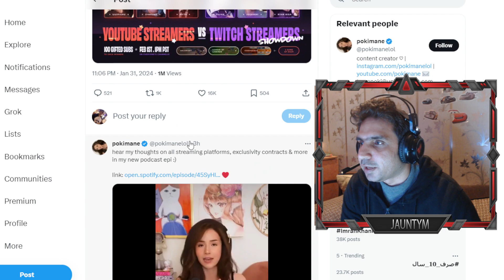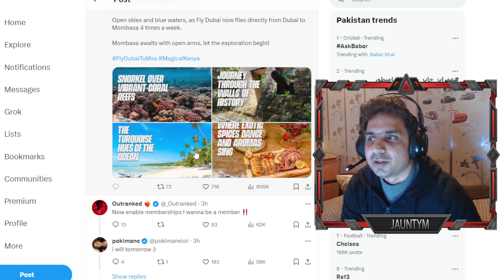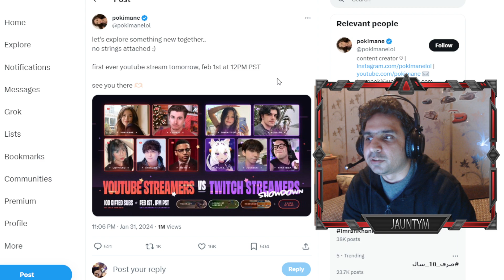Pokimane Leaving Twitch After a Decade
Pokimane, one of the most popular streamers on Twitch, is leaving the platform after a decade.

Imane “Pokimane” Anys took to X/Twitter to declare “the end of an era”, indicating her departure from the platform on which she had 9.3 million followers and become one of its leading lights.